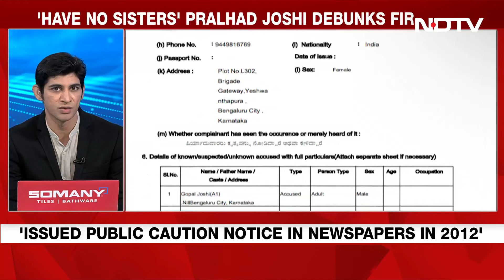Delhi News | Firing Among 2 Groups In North East Delhi | Biggest Stories Of Oct 19, 2024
Firing Among 2 Groups In North East Delhi's Welcome Leaves One Woman Injured